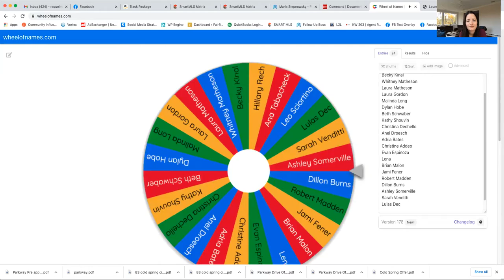244 Old Grumman Hill Giveaway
Check out the video to see who won the $50 Amazon Gift Card.  Thanks to everyone who signed in!!